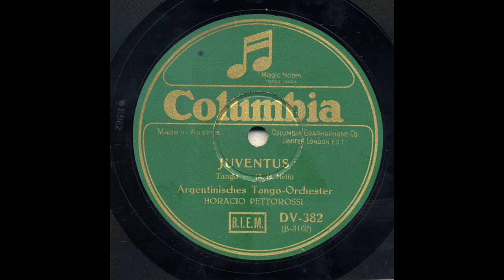Horacio Pettorossi - Juventus - Columbia DV-382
Title: Juventus
Artist: Horacio Pettorossi
 Record Label: Columbia
Matrix Number: B-3162
Recording Format: 78
Notes: Argentinishes Tango Orchester.

This recording is from the Arhoolie Foundation’s Strachwitz Collection of Mexican American and Mexican Recordings.

For more information about the Arhoolie Foundation visit our